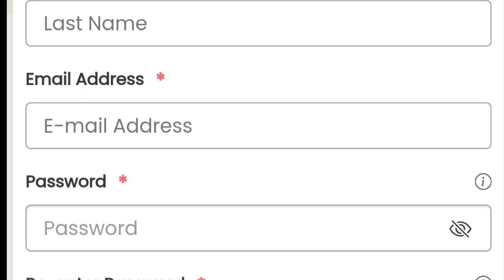NMAT 2024 Registration Started | NMAT Application form Started 2024 | MDE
Is video me ham aapko NMAT Registration Started 2024 ki details dene waale hai.